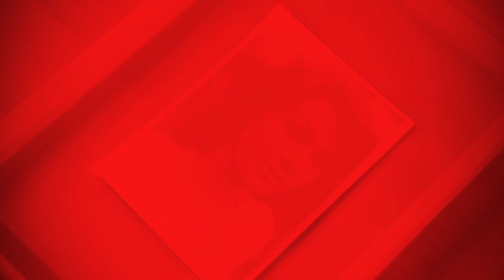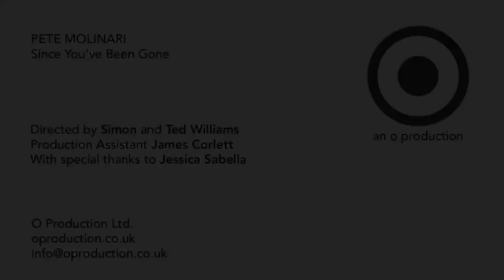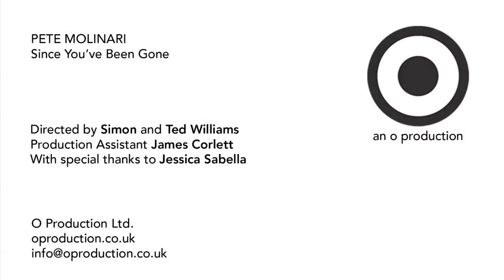Pete Molinari - Since You've Been Gone